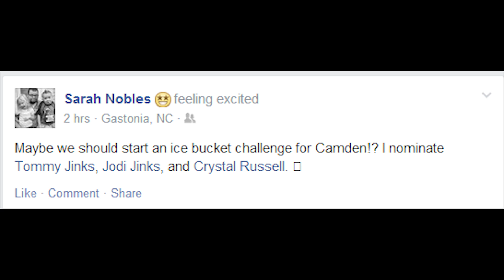Redneck Owns Ice Bucket Challenge for his friend!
My buddy Camden needs a helping hand traveling across the country for medical treatments.  Any amount that you can spare will help but if you can't afford to help you can help just by sharing this video.  THANKS!

Keep track of Camden and/or leave him a message on Facebook